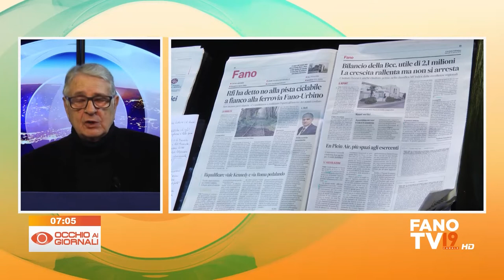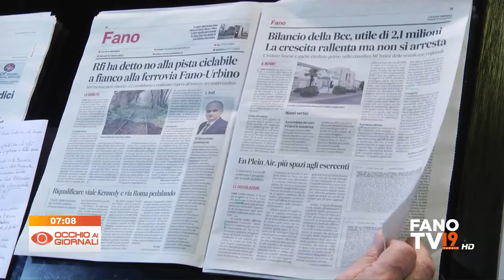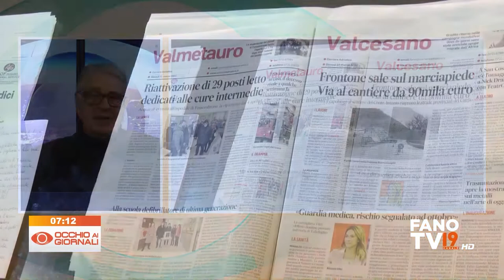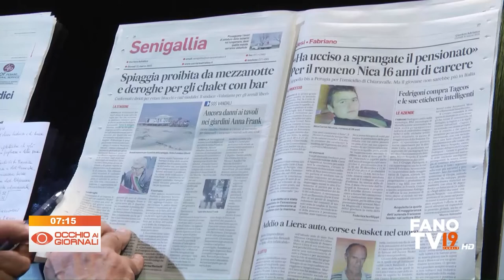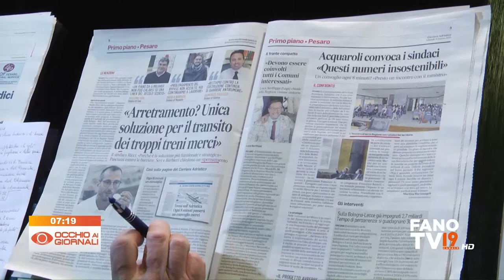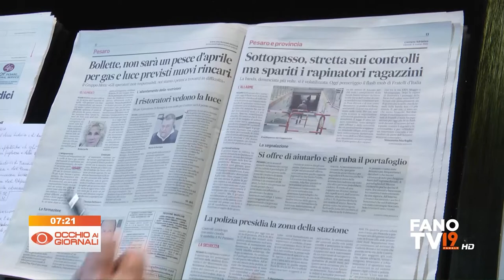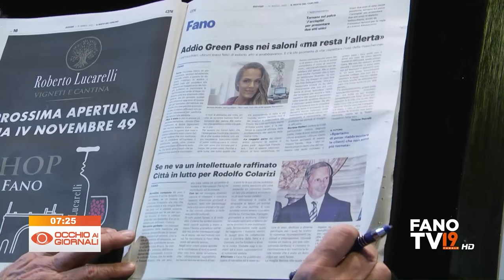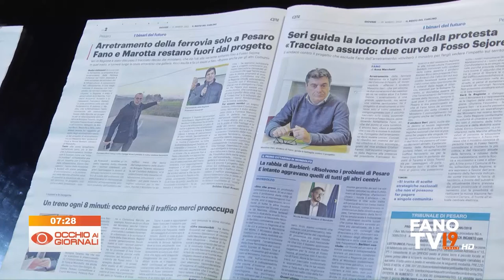Occhio ai Giornali 31 marzo 2022